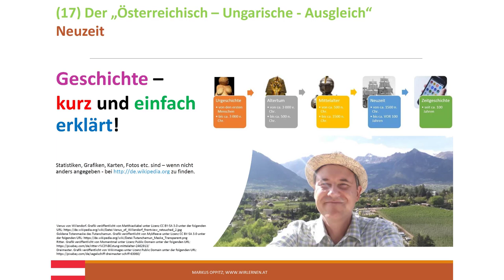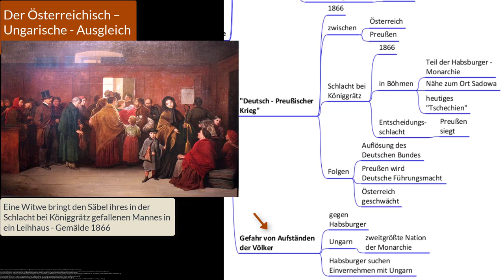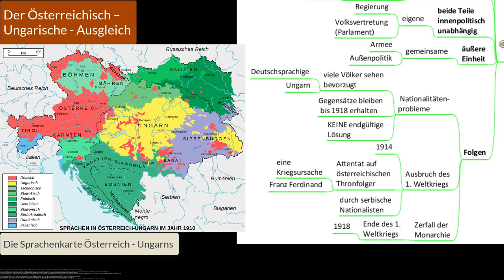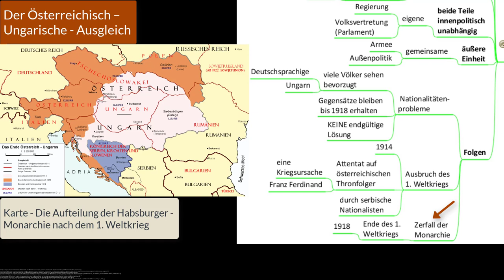(17) Der „Österreichisch – Ungarische - Ausgleich“